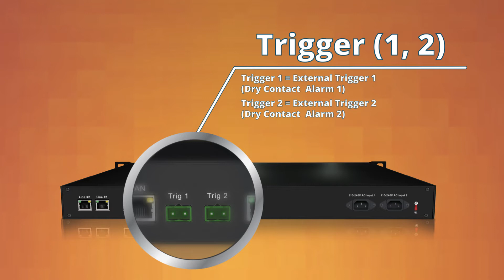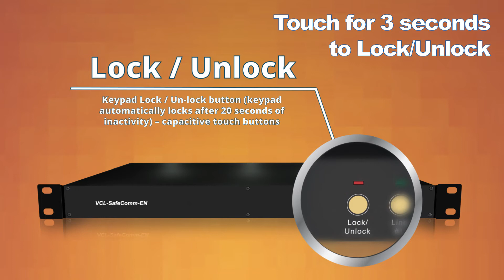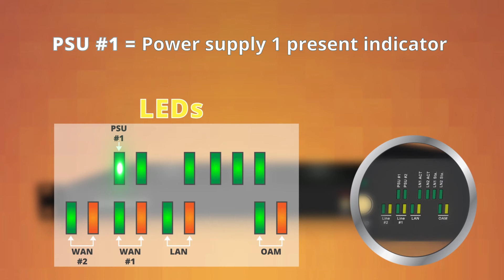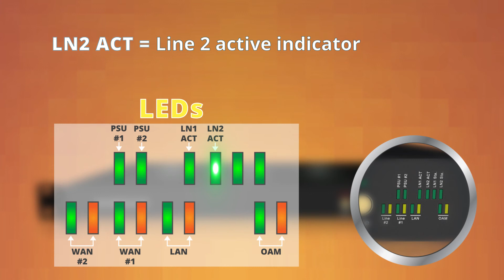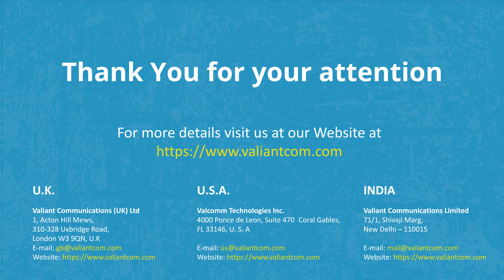VCL-SafeComm-EN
VCL-SafeComm-E is a family of Ethernet Link Protection Switches that provide 1+1 Automatic Ethernet Failover Protection between an "active” and "standby" equipment for IP networks. VCL-SafeComm-E is available in 2 variants.